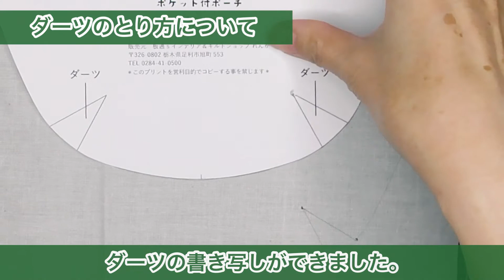ポケット付ポーチの作り方1【 れんが 】How to make a pouch with a pocket 1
ウィリアム・モリスの素敵なプリントが届いたので、
柄をいかしたポーチとリバティプリントを使ったポーチの２種類をつくってみました。
ダーツの入ったデザインなので、収納力もあって便利です。

リバティプリントで仕上げたポーチの
生地のとり方からキルティングまでの手順をご紹介いたします。

I received a nice print of William Morris.
I made two types of pouches, one with a patterned pouch and the other with a Liberty print.
The design contains darts, so it is convenient because it has a storage capacity.

Introducing the procedure from how to take the fabric of the pouch finished with Liberty print to quilting.

【 ポケット付ポーチ  材料 】
・ベース用布　　 幅55cm × 高さ30cm
（モリス柄と無地を併用する場合は、
　モリス柄：幅55ｃｍ × 高さ20cm
　無地：幅25cm × 高さ20cm）

・アップリケ用布 適宜
（六角形のペーパーライナーは12mmを使用）

・バイヤス用布  適宜

・キルト芯（薄手） 幅55cm × 高さ30cm

・裏布   幅110cm × 高さ30cm
（中袋用バイヤス含む）

・後付けマグネット（小）　　1個

・18cmファスナー  　　1本

・刺繍糸（お好みで）  適宜
　（見本は25番３本取りで使用。
　　　チェーンステッチ＋バックステッチとフレンチノット）

BGMはこちらから使わせていただきました。ありがとうございます♪

ご登録頂けると嬉しいです！
更新するとお知らせが届きます。
こちらのURLからどうぞ♪

恐れ入りますが、お問合せはWEBショップ
「お問合せ」からお願いいたします。

◆インテリア＆キルトショップ れんがについて◆

日本最古の学校 史跡足利学校から北に徒歩３分、
パッチワーク・キルトの専門店。
 国産・輸入生地とキルト資材を販売しております。

リバティファブリック正規代理店。
国産タナローンを主に販売しております。

 その他雑貨販売、紅茶量り売り、
インテリア関係も取り扱っております。